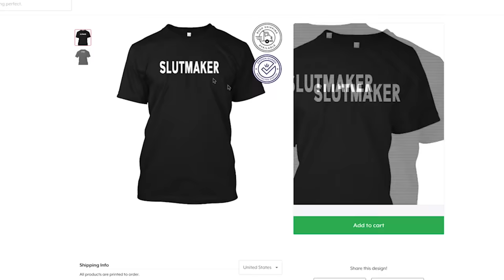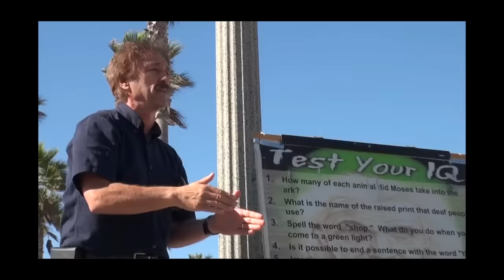Ray Comfort of Living Waters Ministry Talks Christianity, Sin, Racism, Trump & Politics! (#144)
On this week's episode of TheFallenState TV, host Jesse Lee Peterson is joined by Ray Comfort of Living Waters Ministry.  They talk about how Ray became a Christian, his open-air preaching, and his thoughts on politics, Trump, racism, and morality.  Jesse and Ray also debate in-depth on sin, salvation, female preachers, and much more.  Don't miss this fascinating exchange between two Christian ministers!

Theme song by BRIGHT LIGHTS, aka Jon Parfitt

Credits music by Trevor Wesley
Youtube.com/TrevorWesleyMusic

ALT. MEDIA